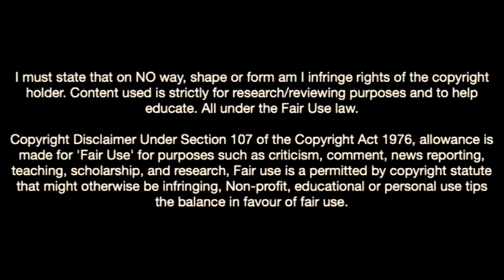Sergi Canós-Welcome To Olympiacos